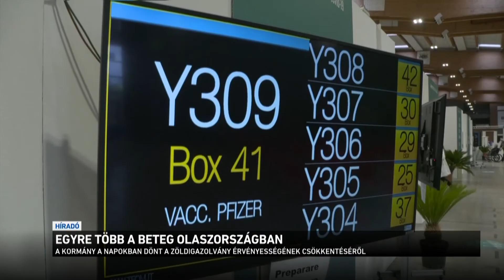Egyre több a beteg Olaszországban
Már Dél-Európában is beindult a negyedik hullám, ami azt jelenti, hogy Olaszországban is megugrott a fertőzések száma. Szigorítanak, egyelőre főként a közlekedésben. Például azt is megszabják, hogy hányan és hogyan ülhetnek be egy taxiba. Csak decembertől kezdik a 40 és 60 év közöttieknél a harmadik oltást, vagyis jóval lemaradtak ebből a szempontból Magyarország mögött. Az olasz egészségügyi miniszter már belengette, hogy karácsonykor jelentős korlátozások lehetnek.